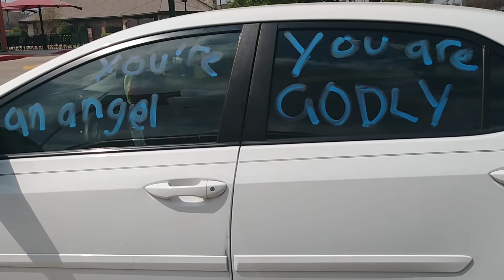Prayer for Lequinza